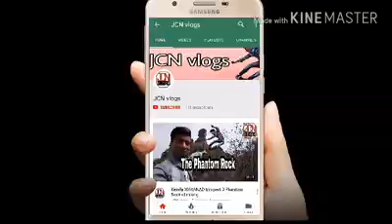Indigo Bangalore to Kolkata | JCN vlogs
Indigo